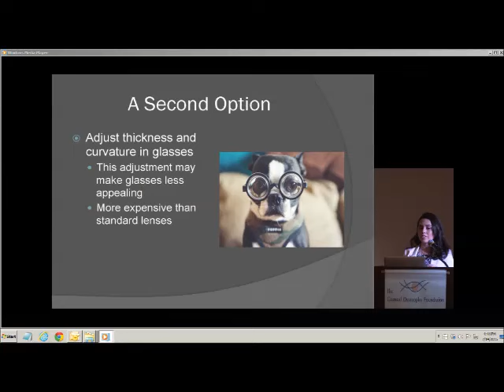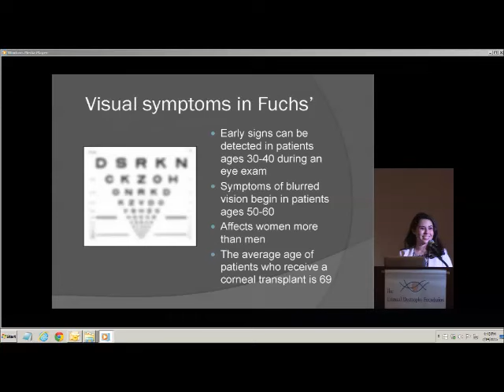2015 Women of Vision/2015 Corneal Dystrophy Symposium Slides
A quick rundown of what we were treated to at The 2015 Corneal Dystrophy Symposium